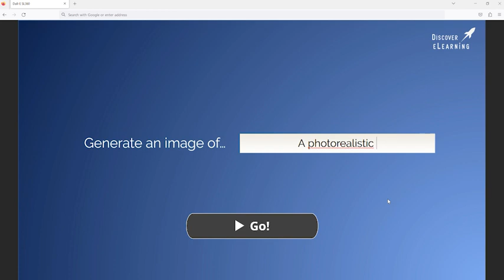Articulate Storyline 360 - AI Image Generator using Dall-E! Now available in eLearning Magic Toolkit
Discover our latest Advanced eLearning Developer Series tutorial courses now available to learn the latest generative AI development skills

We are very excited to show you this teaser of the Dall-E API working inside of a published Articulate Storyline 360 project to generate any type of image that the user has requested in the Text Entry Field.

We have a fantastic project which will be utilising this technique in an imaginative way coming very soon, so stay tuned to the Discover eLearning YouTube channel for more AI-enhanced Storyline360 content.